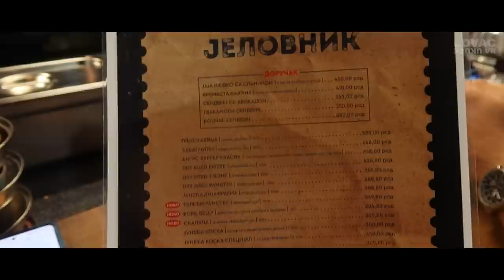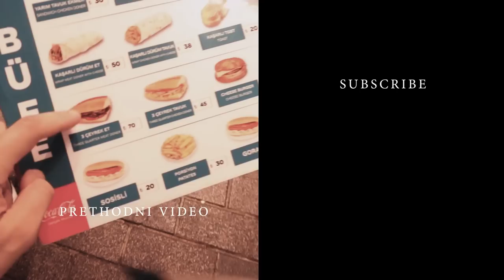Junetina Na Potpuno Drugom Nivou! MESARA MORAVA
Naziv Restorana: Mesara Morava
Adresa: Palilulska pijaca - Beograd

Video klipovi izlaze na svaka 3 dana u 19:00!

💸 Za saradnju ili bilo kakva pitanja moj email možete pronaći u sekciji
''ABOUT'' na mom kanalu.